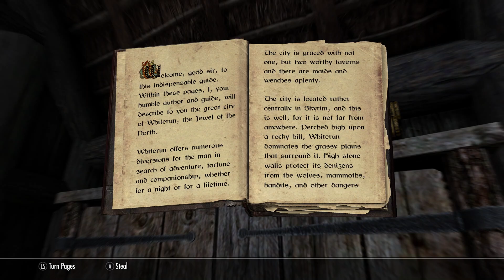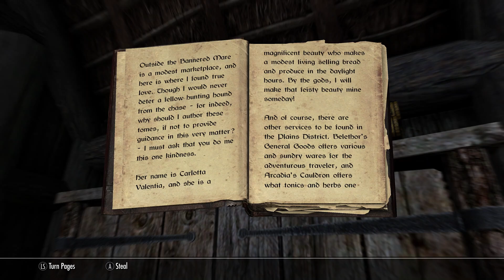Bethesda's Avowed - Skyrim Roleplay (Nazzarine) | Ep 13 "The Undead & the Fool"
Hey everyone, Fawkesy here, and welcome back to Nazzarine's life in episode 13 of the series. When we left off, Nazzarine was seeking to obtain Shalidor's writings from the crypt, but a head injury left him feeling unlike himself. Nazzarine will have to carry on--fighting countless undead Draugr--to obtain the text and bring it back to the College. Will he succumb to his wounds and fail under pressure, or will he emerge victorious? What peculiar characters and places await him upon his victory? Watch and find out...